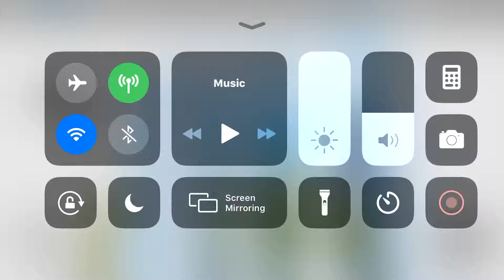KONE Hydraulic elevator @ North Mall - ROBLOX